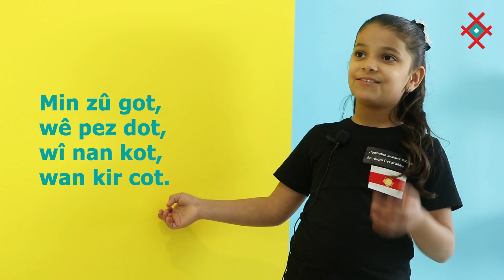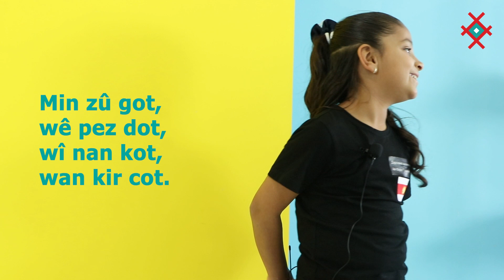Zûgotinok | Beşa 2-a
Gotina zûgotinokên miletyê xeberdana meriva bedew û balkêş dike.
Keremkin bihnêrin çawa zarokên me beşa zûgotinoka ya 2-a da dijêrbînin bêjin.